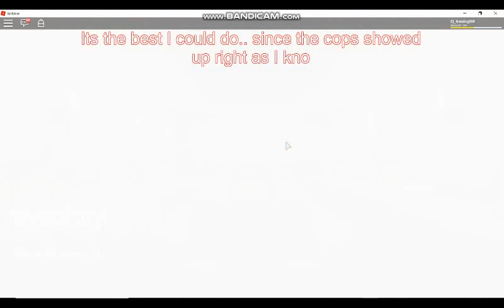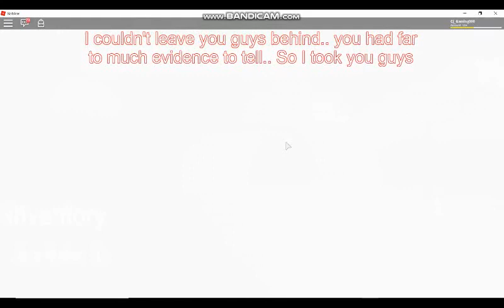I SACRIFICED MYSELF IN ROBLOX!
I went to a nice house party. But an intruder came in and tried to kill us! I HAD to sacrifice myself!